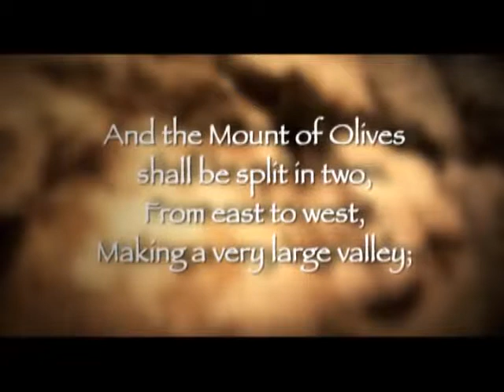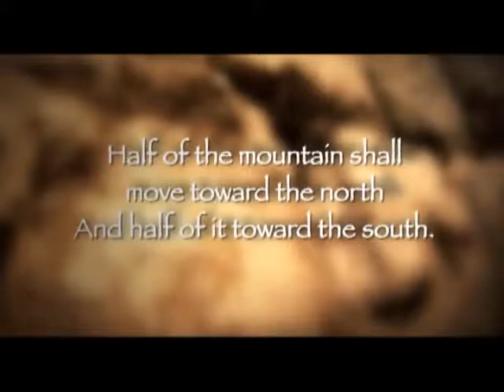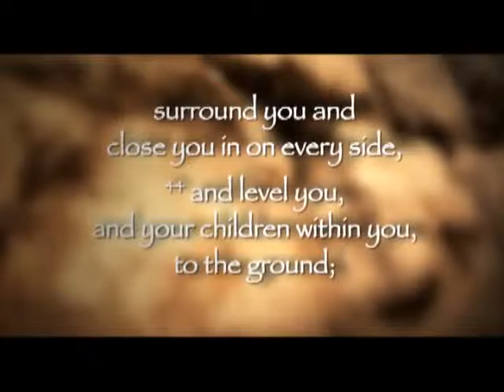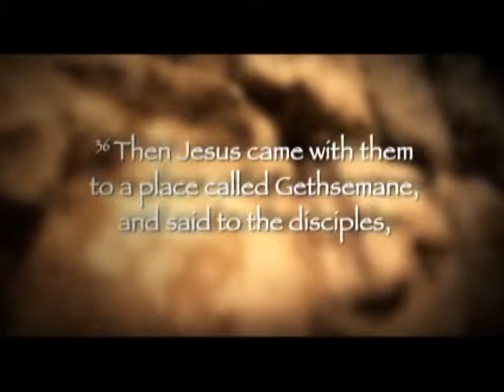O Monte das Oliveiras - Mount of Olives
O desenvolvimento do turismo em Israel é um fato de importância mundial, para pessoas de todas as religiões. Neste video você verá um documentário sobre o Monte das Oliveiras. Para mais notícias sobre o turismo em Israel visite o blog da Operadora de Turismo em Israel Genesis Tours